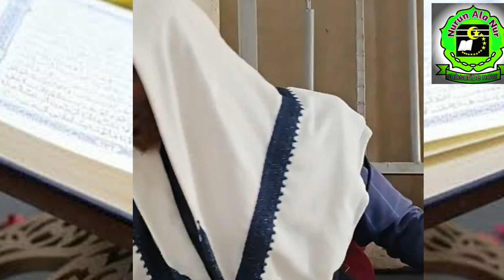Sheik Abdulaxif Mattaan Tafsiira Suraah Al-A'raf (ال -أعراف)